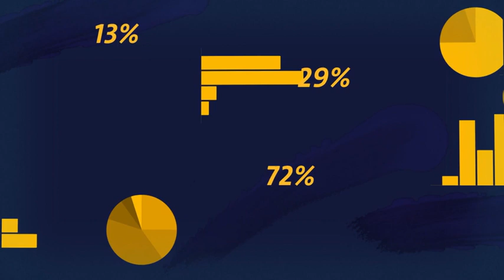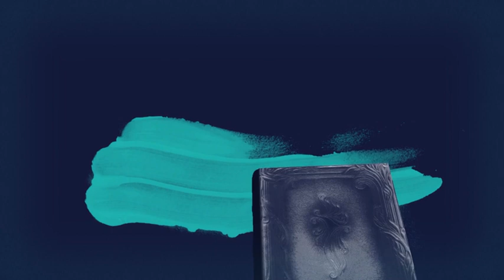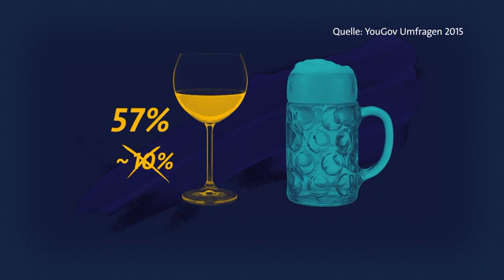Meinungsbildung & Manipulation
Meinungsbildung ist ein Begriff aus Soziologie und Psychologie, welcher die Vorgänge bezeichnet, die zu Entscheidungen führen, wie etwa politischen Entscheidungen, religiösen Entscheidungen oder Kaufentscheidungen. Hierbei steht die Frage im Vordergrund, welche Meinungen Einfluss haben, ob es sich um freiheitliche und individuelle oder durch Macht gelenkte Prozesse handelt. Eine vorherrschende Meinung wird auch öffentliche Meinung oder herrschende Meinung genannt.

Historisch steht der Begriff Meinungsbildung im Zusammenhang mit Meinungsfreiheit und Mündigkeit als Bildungsidealen der Aufklärung, deren Gefährdung etwa durch Medienmanipulation, Zensur, Propaganda oder Demagogie diskutiert wird.

Manipulation durch die Medien bezeichnet eine einseitige, tendenziöse und/oder verzerrte Darstellung von Fakten und Geschehnissen in den Massenmedien. Diese Manipulation kann erfolgen durch Personengruppen, die i. d. R. berufsmäßig Informationen verbreiten, z. B. durch Journalisten, Fotografen, Dokumentatoren oder Nachrichtenproduzenten, zunehmend auch durch nicht-professionelle Autoren und Bildschaffende über vielgelesene Seiten im Internet (Twitter, Soziale Netzwerke, Wikipedia usw.).